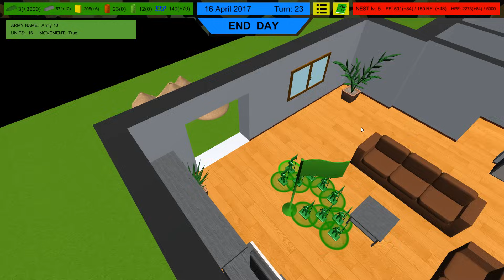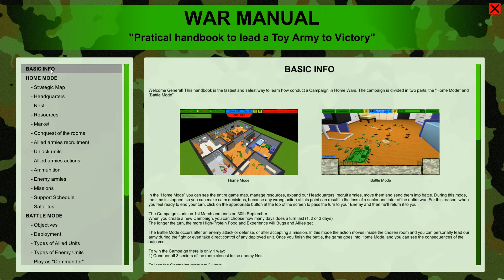Army Men Fort vs KILLER BEES Attack! (Home Wars Gameplay Part 10)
Home Wars Green Plastic Army Men! Killer Bees Attack (Home Wars Gameplay Part 10) Army Men Battle Simulator Campaign Gameplay

Baron